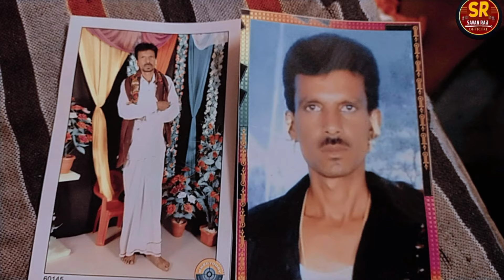बामणिया परिवार रे, मनडे मे रेजो मालण मा//Bamniya Parivar Mande me rejo Malanm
SINGAR :SAHEBNATH RATHOD
LYRICS  :SAHEBNATH RATHOD
MUSIC :P.P.BARIA बामणिया परिवार रे, मनडे मे रेजो मालण मा//Bamniya Parivar Mande me rejo Malanm

Singersahebnathrathor

बामणिया परिवार स्पोर्ट करो और आगे से आगे शेर करे 🙏👌👍

◾Singer:-Singer Saheb nath Rathod
◾Lirycs:-Saheb nath Rathod

Aadesh Rathod